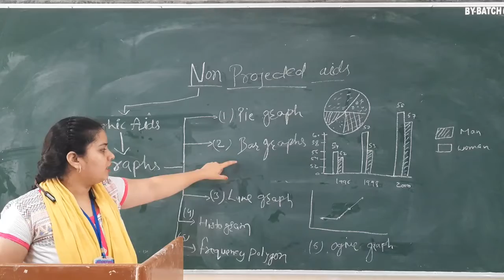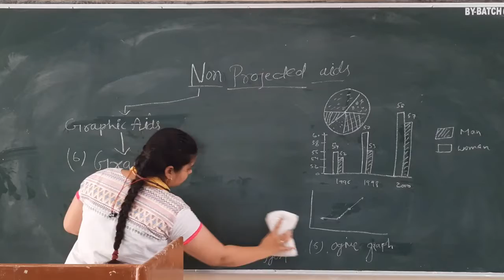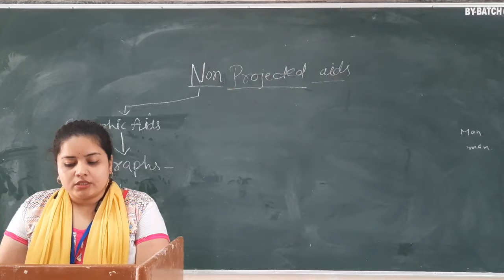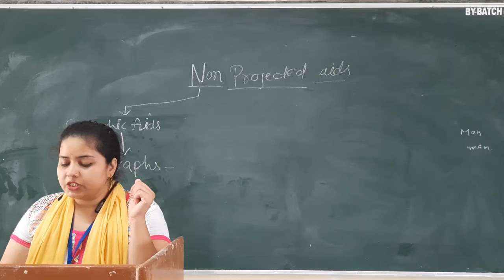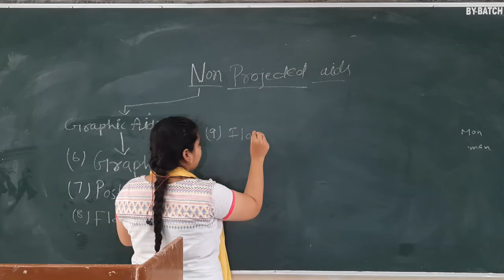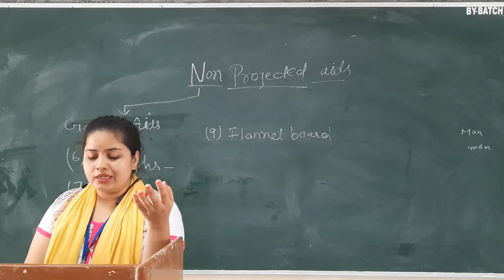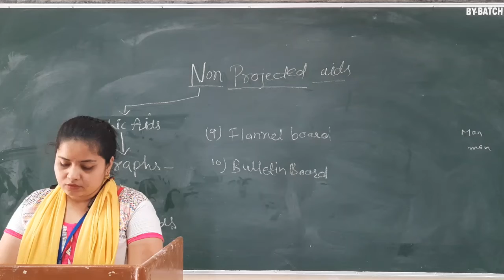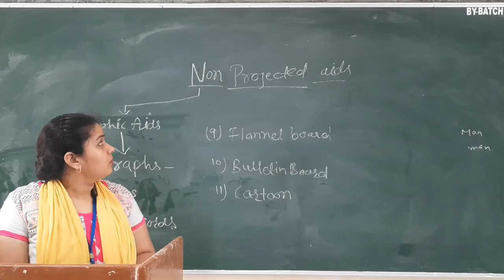Monika Ma'am Topic:- Non Projected AIDS II Graphic AIDS 21.07.2020